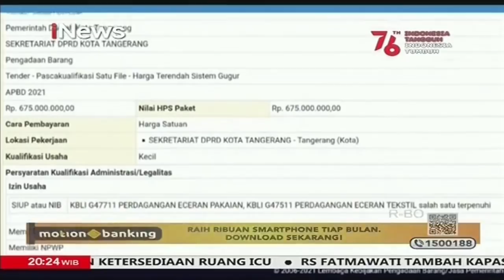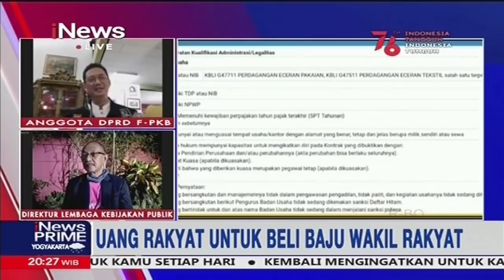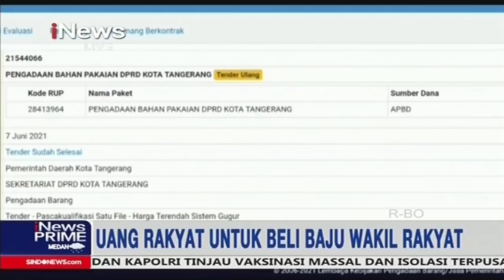Warga di Pandeglang Kecewa Beras Bansos Keras, Menggumpal, dan Berjamur iNewsPrime 06/08